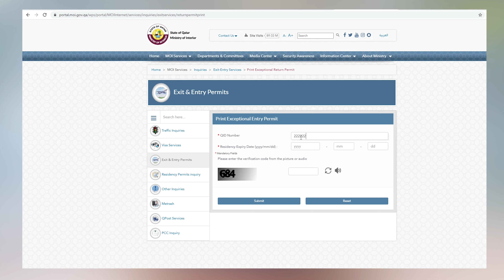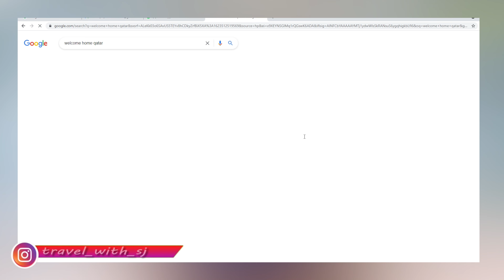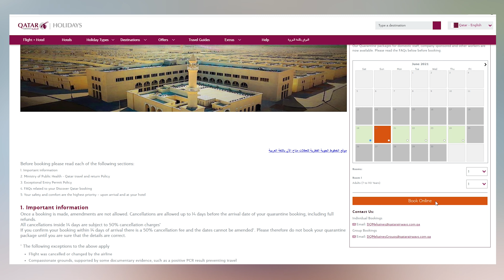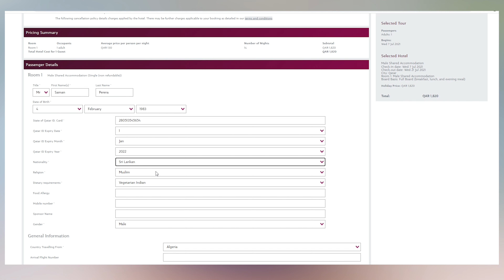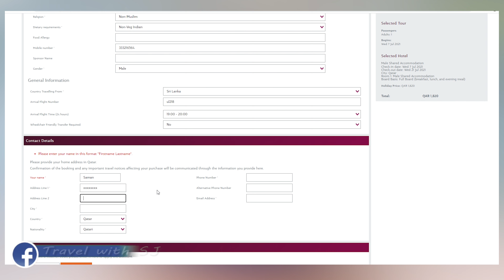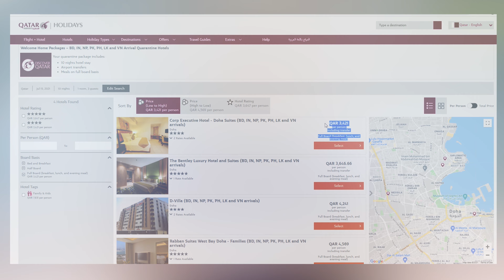නිරෝධායනය සමග​ නැවත කටාර් එන ක්‍රමය පිලිවෙලට , පියවරෙන් පියවර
Facebook Group (එතෙර අපගේ ගුවන් ගමන් ගැටලු සදහා පිලිතුරු)